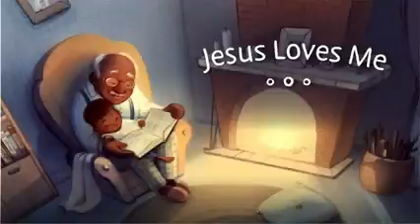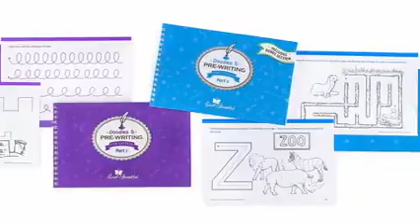SONG TITLE: JESUS LOVES ME YES I KNOW